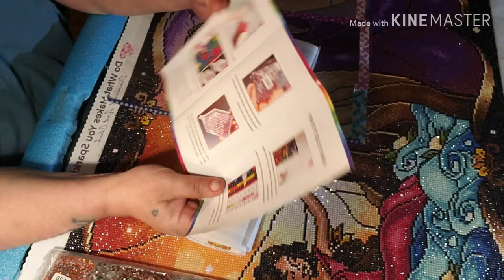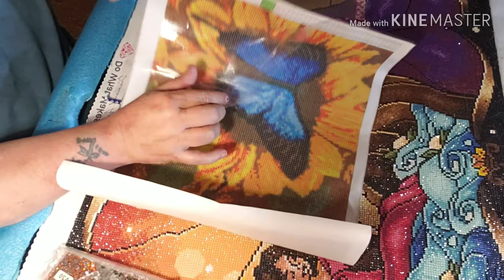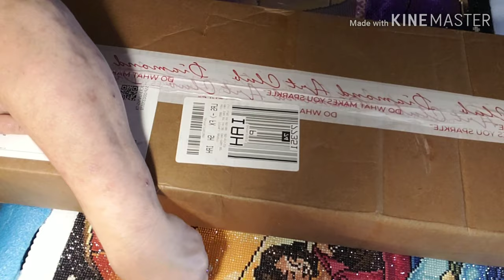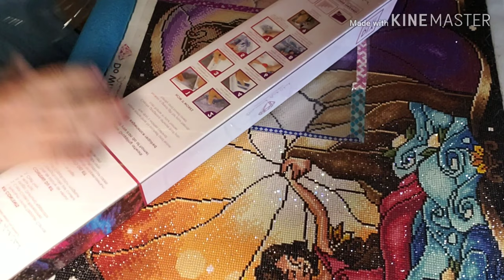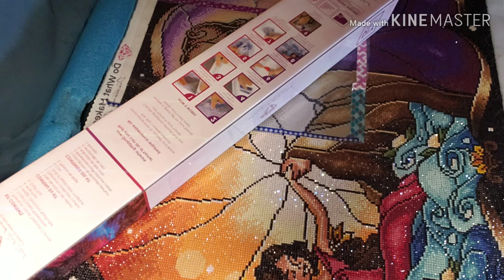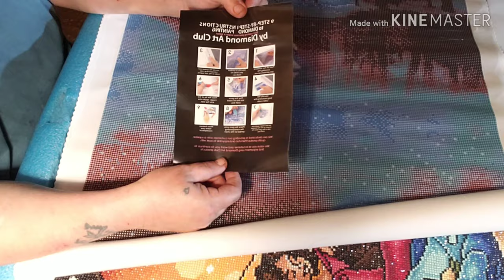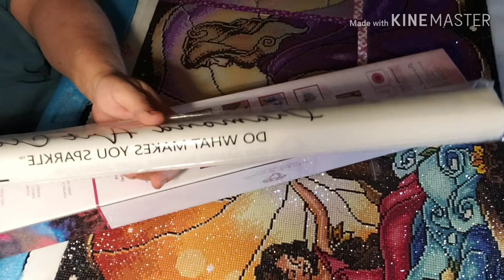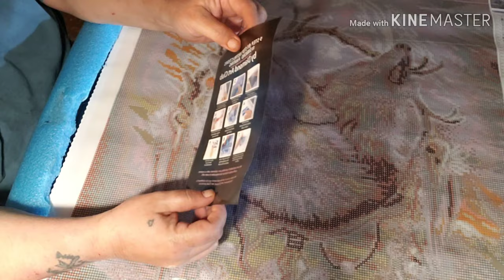Amazon and DAC